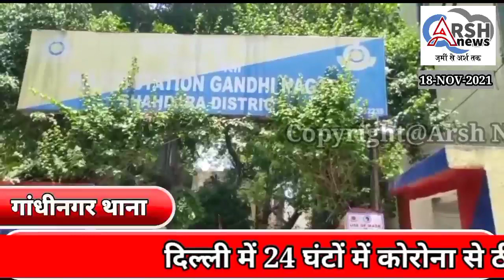गांधीनगर थाने की टीम ने दो आरोपियों को किया गिरफ्तार लोन एजेंट पर किया था हमला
गांधी नगर इलाके में एक बैंक का रिकवरी एजेंट मोबाइल की किश्त लेने के लिए एक शख्स के घर पर पहुंचा। शख्स ने किश्त देने के बजाय अपने भाई के साथ मिलकर एजेंट पर गोली चला दी, गोली नहीं लगी तो पिस्टल की बट मारकर एजेंट को घायल कर दिया। इतना ही नहीं एजेंट काे फंसाने के लिए आरोपितों ने पुलिस को फोन करके सूचना दे दी कि एजेंट ने पिस्टल से उनपर गोली चलाई है। लेकिन पुलिस जांच में उनका भेद खुल गया। गिरफ्तार आरोपितों की पहचान आकाश गुप्ता व विशाल गुप्ता के रूप में हुई है। पुलिस ने इनके पास से पिस्टल, कारतूस बरामद किया है।

जिला पुलिस उपायुक्त आर सत्यसुंदरम ने बताया कि बुधवार दोपहर पुलिस चांद मोहल्ले में गोली चलने की काल मिली थी। पुलिस मौके पर पहुंची तो रिकवरी एजेंट संदीप पांडेय मिला। उसने पुलिस को बताया कि वह वह एक बैंक में रिकवरी एजेंट है, वह अपने एक दोस्त के साथ बरखा गुप्ता नाम की महिला के घर मोबाइल की किश्त लेने के लिए आया था। महिला के पति आकाश ने किश्त देने के बजाय उसपर फायरिंग कर दी, आकाश गुप्ता और उसका भाई विशाल भी मौके पर खड़े हुए थे। पुलिस ने संदीप को इलाज के लिए अस्पताल भेजा। इंस्पेक्टर प्रवीण राठी के नेतृत्व में एसआइ सुनित व कांस्टेबल विनोद की टीम बनाई। टीम ने आसपास लगे सीसीटीवी कैमरों की फुटेज खंगाली तो पता चला दोनों भाइयों ने मिलकर एजेंट पर गोली चला थी। पुलिस ने दोनों को दबोच लिया। जांच में पुलिस को पता चला आकाश एक होटल चलाता है, उसपर हत्या, हत्या के प्रयास सहित पांच मुकदमे दर्ज हैं। जबकि उसके भाई पर पहले दो केस जर्द हैं।